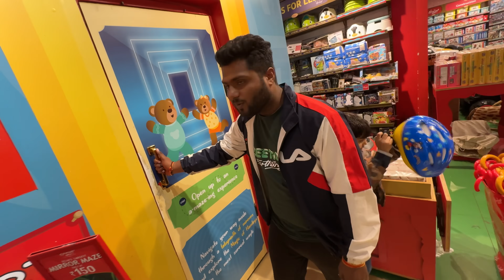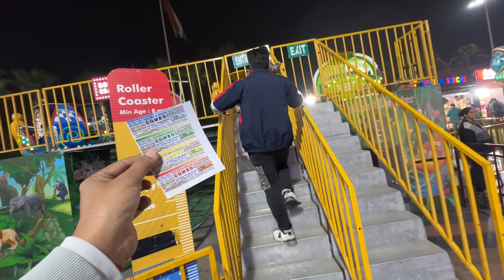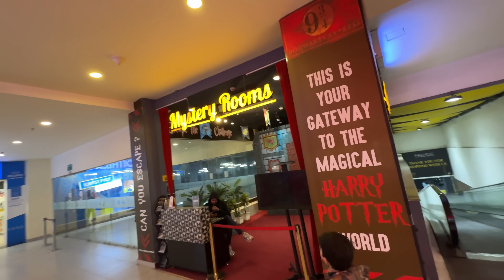Mirror Maze me Fas Gaye 😬 | Yaatri